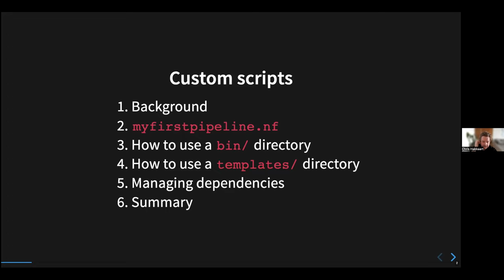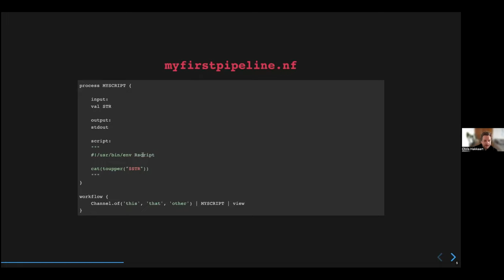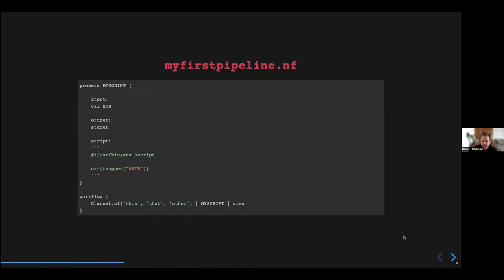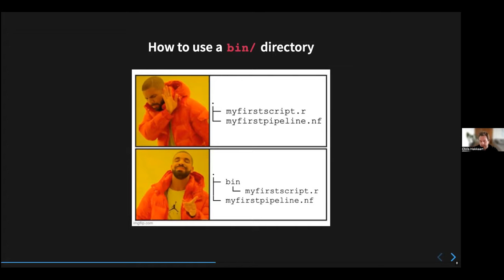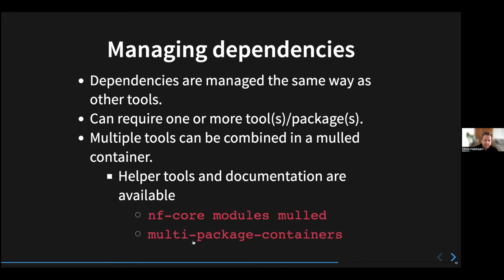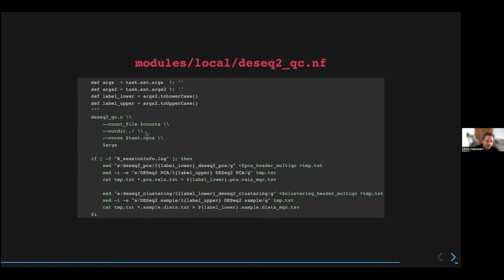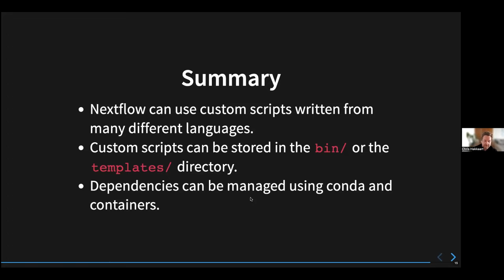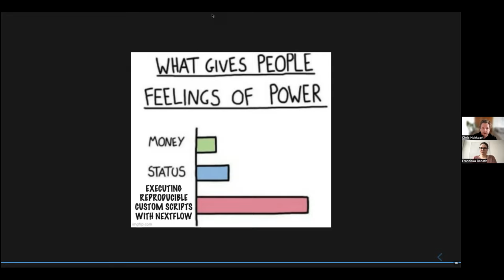nf-core/bytesize: integrate custom scripts in Nextflow pipelines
Chris Hakkaart shows how custom scripts, such as R or Perl o Python scripts, can be integrated into a Nextflow pipeline.